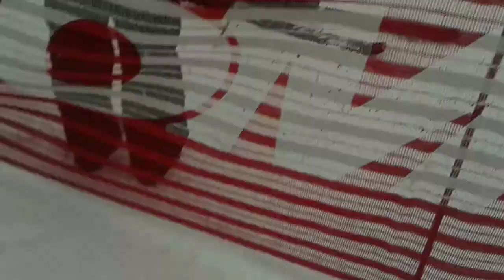Zzs kvk ostrov rzp zkv 221+horská záchranná služba České republiky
Ostrovská erzeta 221 na zásahu. Mladá žena když sjížděla z kopce spadla a zlomila si koleno. Záchranáři ji pak převezli dolů kde pak přijela sanitka. Mladou ženu pak odvezli do Ostovské nemocnice. Sjezdovka Plešivec.